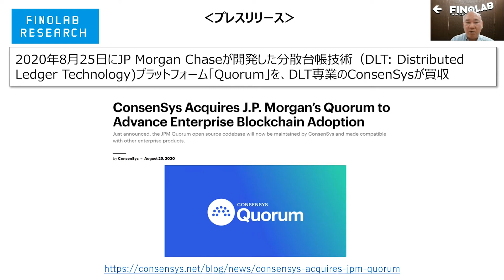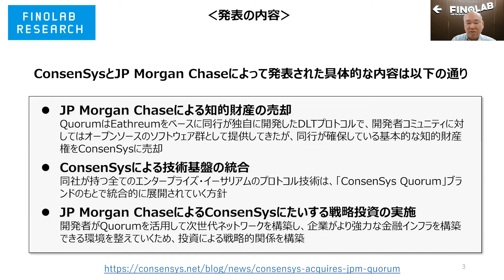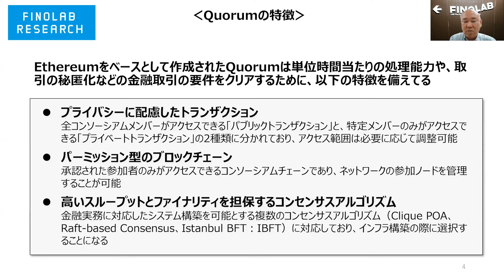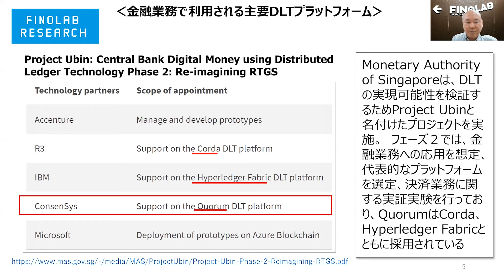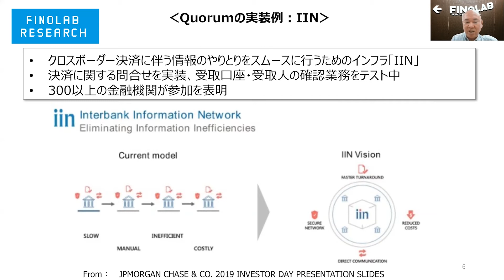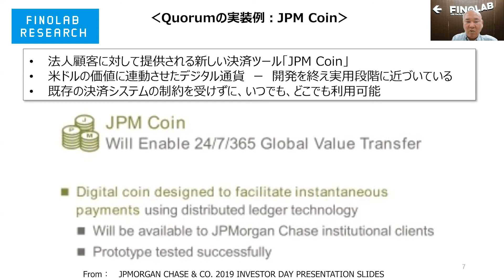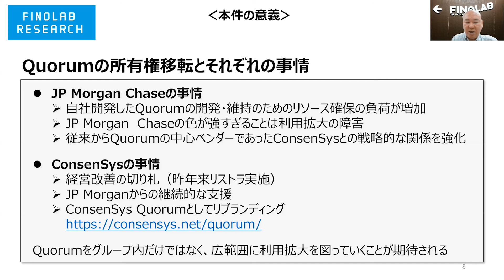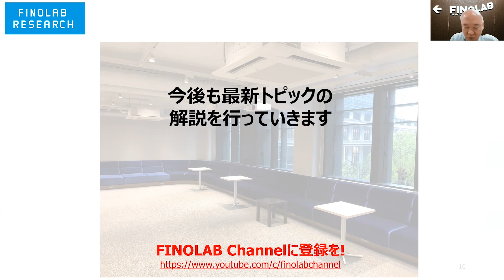【分散台帳技術プラットフォーム Quorumの新展開 ～JPMorganからConsenSysへ～】 FinTech Topics 22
【FinTech Topics】
FINOLABからHead of FINOLAB柴田誠がお届けするFinTechTopics
FinTechTopicsでは、金融業界を中心に、新しい金融サービス、テクノロジー、スタートアップ、イノベーション、異業種協業、など注目のテーマを解説致します。

トピック：分散台帳技術プラットフォーム Quorumの新展開 ～JPMorganからConsenSysへ～
解説：Head of  FINOLAB　柴田 誠